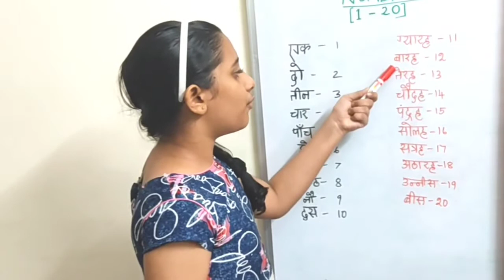Learn Hindi/Learn Hindi Numbers /Hindi Numbers 1to 20/Hindi for beginners Prathamic in Tamil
Learn Hindi in easy way 👍👌😊